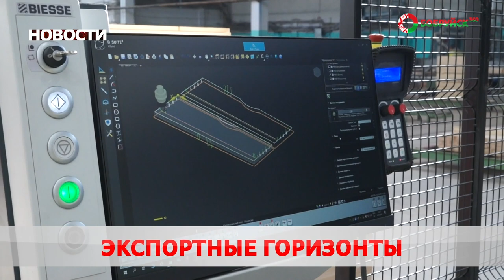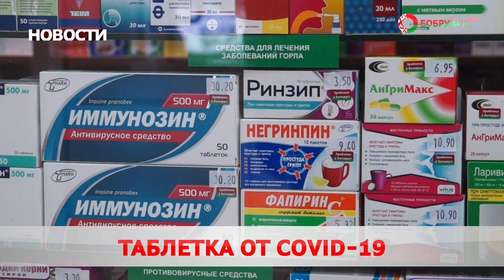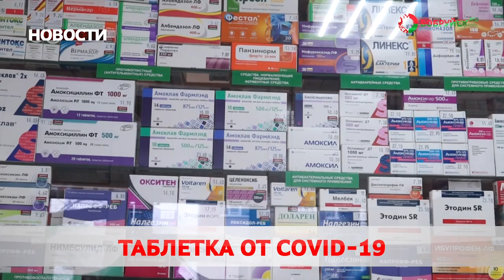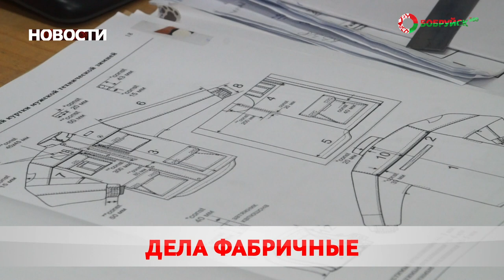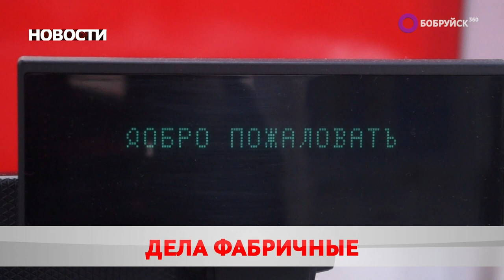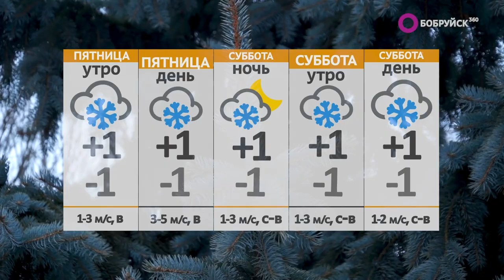Новости 24 11 22